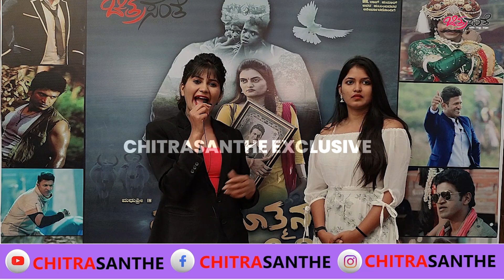“ಕನ್ನಡ ಇರೋತನ ಅಪ್ಪು ಇರ್ತಾರೆ” ಅಂದ್ರು ಮಾಸ್ತಿ...! | Maasthi | Chitrasanthe Film Award 2023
Exclusive Bite of Dailouge Writer Maasthi about Puneeth Rajkumar in Chitrasanthe Film Award  - 2023
Creative Head: Poorna~Virama
Anchor: Khushi Chandrashekar
Editing : Vijay